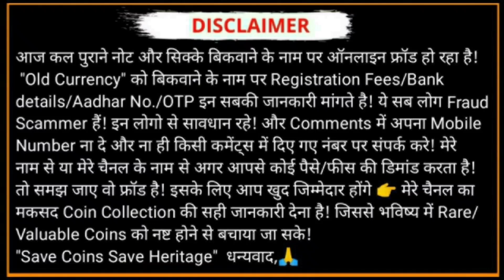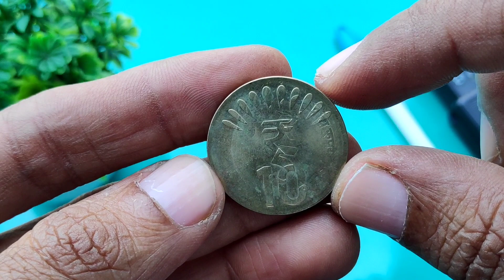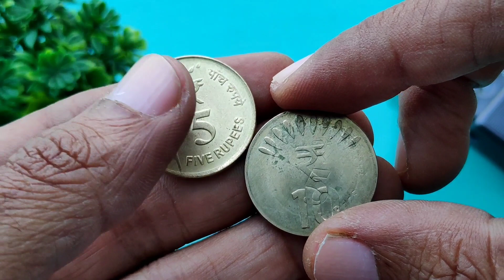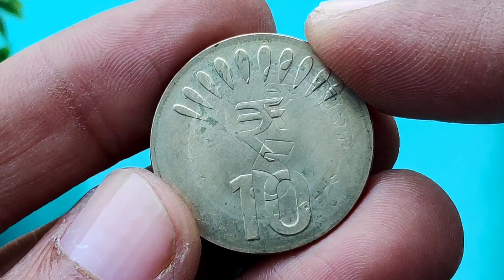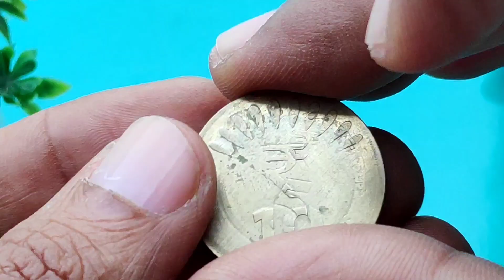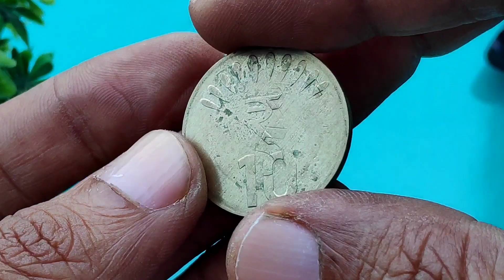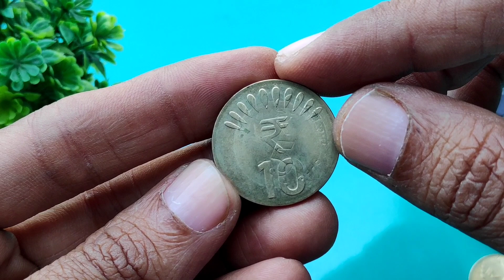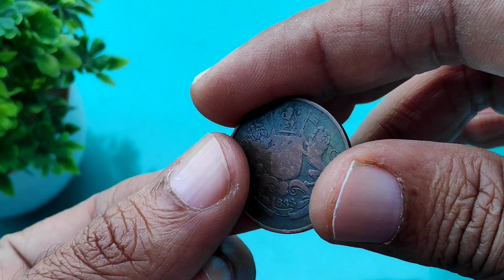Do You Have This Valuable Coin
10 Rupees OMS coin value
Rs 10 mule coin of india
What is the rarest rupee coin?
What is the rare 10 rupee note?
What is the value of 10 rs error coin?
What is the value of 10 rs old coin in India?
Which 10 coin is rare?
What is the value of 5 rupee mule coin 2017?
How much is a mule coin worth?
Which 5 rs coin is rare?
कौन सा 5 रुपये का सिक्का दुर्लभ है?
क्या हमारे पास 100 रुपये का सिक्का है?
क्या 100 रुपये के सिक्के हैं?
Are mule coins rare?
What is a mule error coin?
Which Indian coin is costly?
What is the rarest coin?
What is a mule coin vs normal?
What year was the mule coin?
Why are 2 coins rare?
Is there a rare coin?
How do I identify a rare coin?
What is the oldest coin alive?
What is the first rarest coin?
What is the oldest Indian coin?
When was 20 paise banned in India?
Who is father of coin?
What is the price of 100 year old coin in India?
Which 1 rupee coin is rare?
How much is 1000 year old coin worth?
What are the rare old coins in India?
Which 2 rupee coin is rare?
Which old coins are in demand?
What is the latest coin of India?